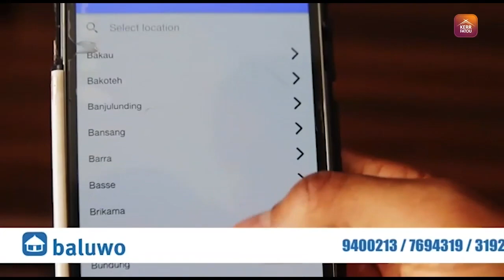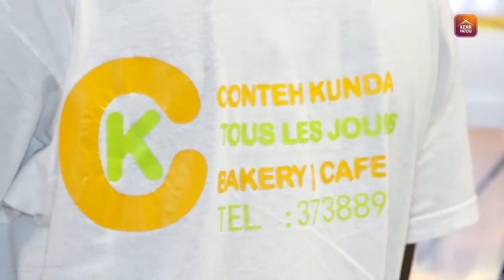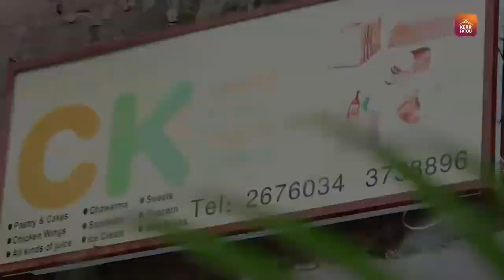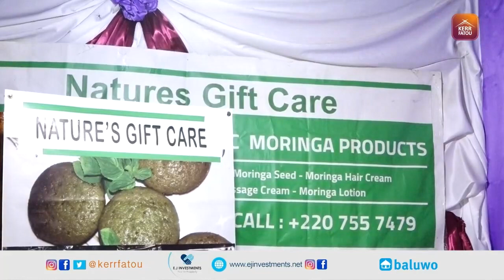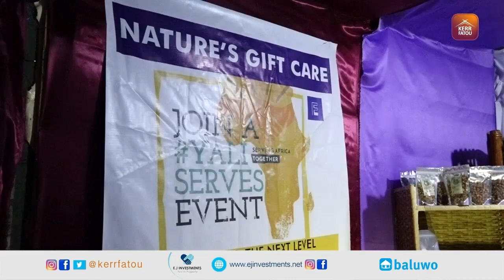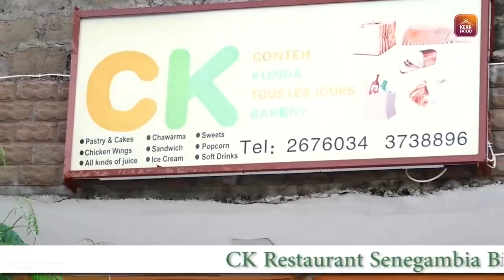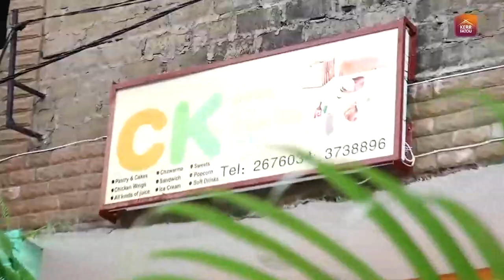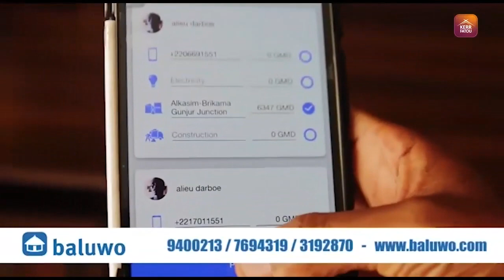kutubung Daala With Princess Tima EP20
Kutubung Daala With Princess Tima